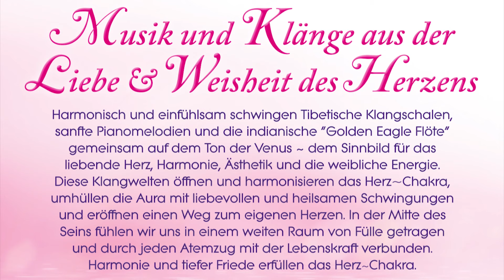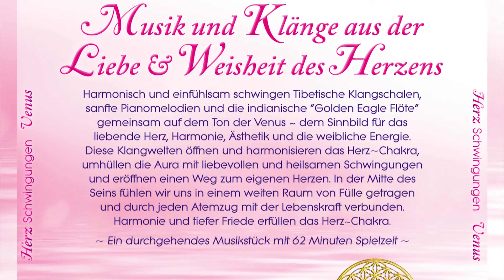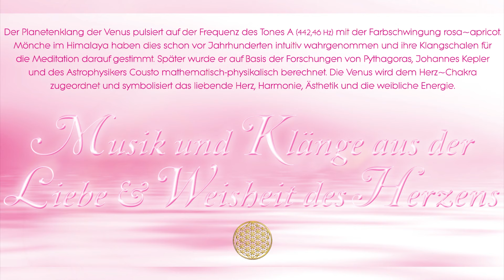Sayama CD Empfehlung: Herz Schwingungen Venus ~ Musik & Klänge aus der Liebe & Weisheit des Herzens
Sayama hat zum Pfingstfest ein Video mit der harmonischen Musik seiner beliebten CD "Herz Schwingungen Venus" kreiert. Die DaSeinsEbene der Venus schwingt in der lichtvollen 5. Dimension, in die Mutter Erde "Gaia" gerade ebenfalls aufsteigt.

Harmonisch und einfühlsam schwingen Tibetische Klangschalen, sanfte Pianomelodien und die indianische “Golden Eagle Flöte” gemeinsam auf dem Ton der Venus ~ dem Sinnbild für das liebende Herz, Harmonie, Ästhetik und die weibliche Energie. Diese Klangwelten öffnen und harmonisieren das Herz~Chakra, umhüllen die Aura mit liebevollen und heilsamen Schwingungen und eröffnen einen Weg zum eigenen Herzen. In der Mitte des Seins fühlen wir uns in einem weiten Raum von Fülle getragen und durch jeden Atemzug mit der Lebenskraft verbunden. Harmonie und tiefer Friede erfüllen das Herz~Chakra.